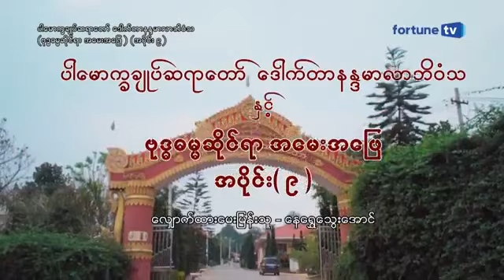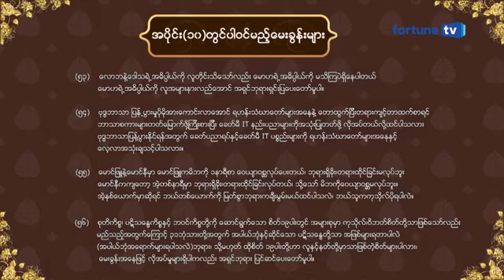1302. ပါမောက္ခချုပ်ဆရာတော်ဘုရားကြီး၏ ဗုဒ္ဓဘာသာဆိုင်ရာအဖြေများ အပိုင်း(၉) (ဝ၁.ဝ၇.၂၀၁၉) (၂၇.ဝ၈.၂၀၁၉)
- အပိုင်း(၉)၏မေးခွန်းများ -
(၄၆) ဘာသာမတူတဲ့သူနှစ်ယောက် ဥပမာ သူနှင့်သူ့အမျိုးသမီး ယောကျာ်းဖြစ်သူက ဗုဒ္ဓဘာသာကို ယုံကြည်သက်ဝင်လို့ သေဆုံးရင် ၃၁ဘုံမှာကျင်လည်ရမယ်လို့ ယုံကြည်ထားပြီး မိန်းမဖြစ်သူ ခရစ်ယာန်ဘာသာဝင်က သေဆုံးရင် ခရစ်တော်မှာ ထာဝရအိပ်စက်ရမယ်လို့ သူတို့အနေနဲ့ အပေါ်ယံ နားလည်ထားပါတယ်။
(က) ဘာသာမတူတဲ့သူနှစ်ယောက်အတွက် နောက်ဘဝမှာ ပြန်ဆုံနိုင်ခွင့်ရှိပါမလား။
(ခ) နှစ်ဘာသာလုံးကိုယုံကြည်တဲ့သူဆိုရင်ရော သေရင်ဘယ်သွားရပါမလဲ။
(၄၇) မြတ်စွာဘုရားရှင်ရဲ့ ခန္ဓာကိုယ်အချိူးအစားကို အနီးစပ်ဆုံးသိလိုပါတယ်။ မြတ်စွာဘုရားရှင်ဟာ ရဟန်းပြုသူတိုင်းကို ဆံပင်၊ မုတ်ဆိတ်၊ ကျင်စွယ် စသည်တို့ကို ပယ်ခိုင်းပြီးတော့ ဘုရားရှင်ကိုယ်တော်တိုင်က ဘာကြောင့်ဆံပင်များထားရှိတာပါလဲ။
(၄၈) ဆေးရုံတွေမှာလူနာတစ်ချို့ ပြန်ကောင်းဖို့အခြေအနေလုံးဝမရှိတော့ရင် မော်ဖင်းကဲ့သို့ မှိန်းဆေးမျိုးပေးပြီး အသက်ထွက်စေလျှက်ရှိပါတယ်။ သေမယ့်ဆဲဆဲ စုတိစိတ်ကို မိန်းမောမေ့မူးစေတဲ့ဆေးနဲ့ဆိုရင် သေသူဟာ မောဟစိတ်နဲ့အပ္ပါယ်ဘုံကို သွားရမလိုဖြစ်နေပါတယ်။ အဲ့ဒါမှန်ပါသလားအရှင်ဘုရား။
(၄၉) သေခါနီးစိတ်မှာဖြစ်တဲ့ ကုသိုလ်စိတ်အကုသိုလ်စိတ်တွေဟာ နောက်ဘဝအတွက် ဘယ်လောက်ထိအရေးပါပါသလဲ အရှင်ဘုရား။
(၅၀) လူတစ်ယောက်ရဲ့ နောက်ဘဝ ကောင်းခြင်း ၊ ဆိုးခြင်းဆိုတာကို နောက်ဆုံးသေခါနီး အချိန်လေးနှင့် တိုင်းတာ တာဟာ မှန်ကန်မူရှိပါသလား။ ဥပမာ တစ်သက်လုံးဆိုးလာပြီး နောက်ဆုံးသေခါနီး အချိန်မှာ စိတ်ထားတတ်လိုက်တာနဲ့ ကောင်းတဲ့ဘုံကို ရောက်နိုင်ပါသလား။
(၅၁) ဒါနပြုလျှင်ချမ်းသာမည်ဟုအယူရှိပါသည်။ ကမ္ဘာ့မှတ်တမ်းများကိုကြည့်လျှင်လည်း မြန်မာနိုင်ငံသည် ကမ္ဘာပေါ်တွင်ထိပ်တန်းအလှူရှင် စာရင်းဝင်နိုင်ငံဖြစ်ပါသည်။ မြန်မာလူမျိုးများအနေဖြင့် ဒါနပြုကြသော်လည်း အများစုက ရုပ်ဝတ္ထုအားဖြင့်ဆင်းရဲကြပါသည်။ အလှူတန်းလုပ်ပါလျှက်နှင့် မြန်မာလူမျိုးများဆင်းရဲနေရခြင်းမှာ အဘယ်ကြောင့်ပါနည်း။ ဆရာတော်တစ်ပါး မိန့်ဖူးသည်မှာ အလှူပြုရာတွင် ဉာဏသမ္ပယုတ် မဖြစ်သောကြောင့်ဟုပြောပါသည်။ အရှင်ဘုရားရှင်းပြပေးတော်မူပါ။
(၅၂) အနောက်နိုင်ငံသားတွေဟာ ဘုရားလောင်းဖြစ်နိုင်ပါသလား။ ဗုဒ္ဓဘာသာမထွန်းကားတဲ့ အနောက်နိုင်ငံတွေဟာ ဘာကြောင့် ကမ္ဘာ့အင်အားကြီးနိုင်ငံများဖြစ်နေရသလဲ။ ဗုဒ္ဓဘာသာထွန်းကားတဲ့ နိုင်ငံတွေဟာဟာ လောကီရေးမှာ ထိပ်တန်းမဖြစ်တာတွေ့ရပါတယ်။ ဗုဒ္ဓဘာသာအစစ်အမှန်ကို ကိုးကွယ်ရင် နိုင်ငံတိုးတက်ရေးအတွက် အခက်အခဲ အတားအဆီး ဖြစ်နေပါသလား ။ အရှင်ဘုရားရှင်းပြပေးတော်မူပါ။